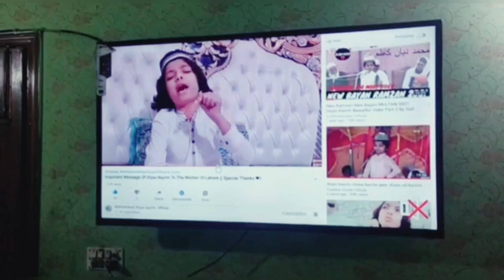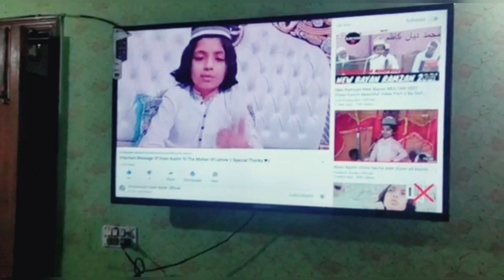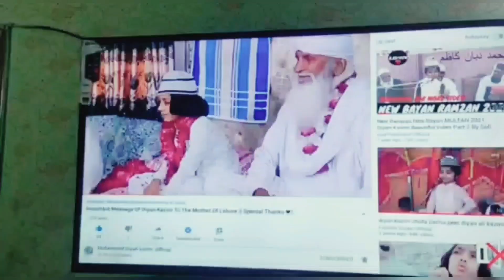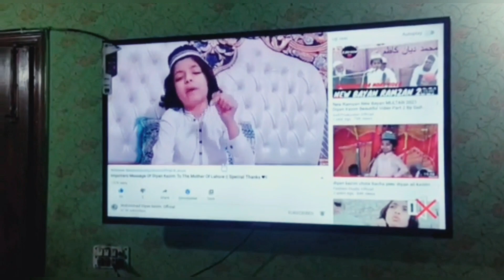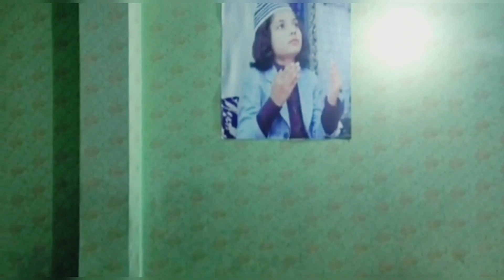maa gee ki muhbat nika peer diyan kazim se ....Allah pak maa jee ko slamt rakhy ameen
men qurban maa g pr nika peer diayn kazim maa ki shan masha allah,,,Allah pak maa jee ko slamt rakhy dil se dua nikaa peer Muhammad diyan kazim